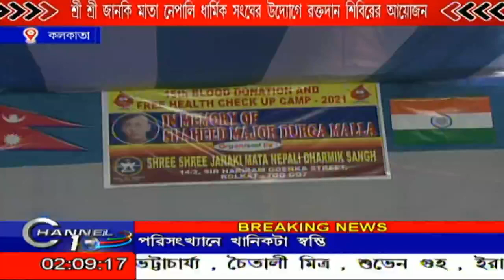শ্রী শ্রী জানকি মাতা নেপালি ধার্মিক সংঘের উদ্যোগে রক্তদান শিবিরের আয়োজন